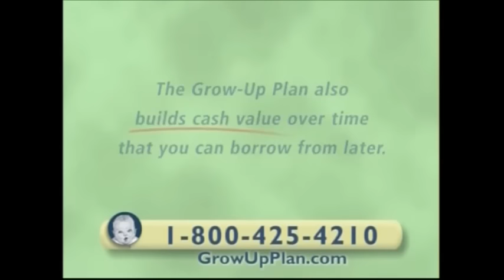Gerber Life Grow-Up Plan Commercial (2016)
Here's the updated version of Gerber Life Grow-Up Plan commercial since 2008. This commercial is insured until further notice. This commercial will be renewed until December 31, 2020.